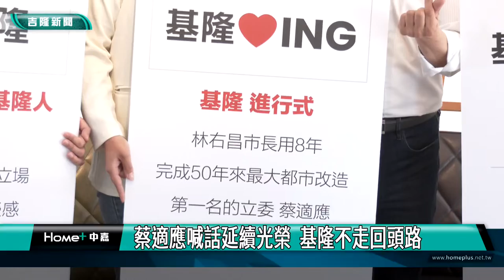市長參選人｜基隆｜蔡適應喊話延續光榮 基隆不走回頭路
(中嘉新聞記者黃紹銘/基隆採訪報導) 民進黨籍基隆市長參選人、立委蔡適應公布競選主視覺「基隆進行式」，接續市長林右昌2014年的口號「我愛基隆」，盼延續光榮，他提及，這段時間有參選人對市政一知半解，提出天馬行空的政策，基隆絕對不能再走回頭路。